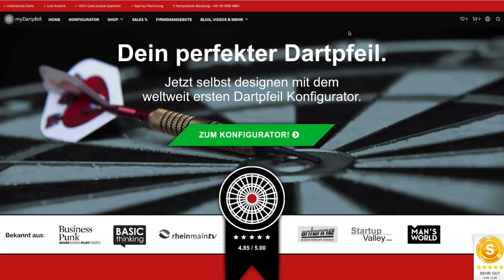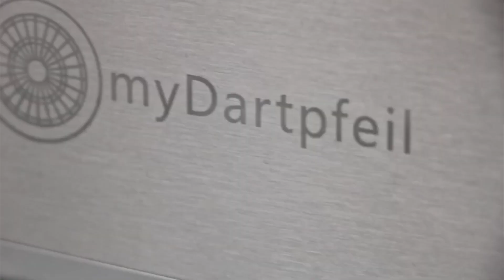BEST OF DART PORN 2021 | myDartpfeilTV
Heute gibt es mal einen kleinen Zusammenschnitt verschiedener Dart Produktvideos, die wir in den letzten Monaten für euch aufgenommen haben. Die Jungs von @houseofdarts180 haben uns hierbei mit unterstützt und in Zukunft werden natürlich noch mehr Dart Videos für euch kommen!